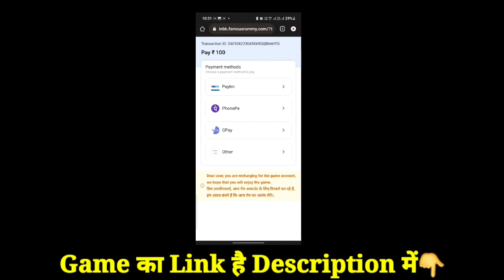To 777 Jackpot App Withdrawal | To 777 Jackpot Se Paisa Kamaye | To 777 Jackpot Se Paisa Nikale